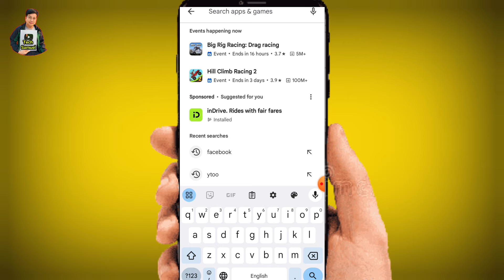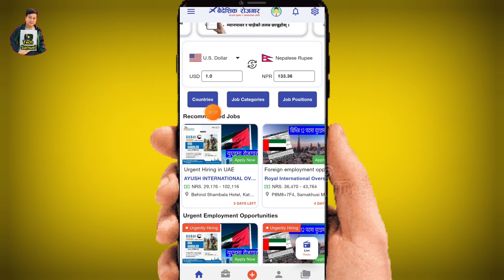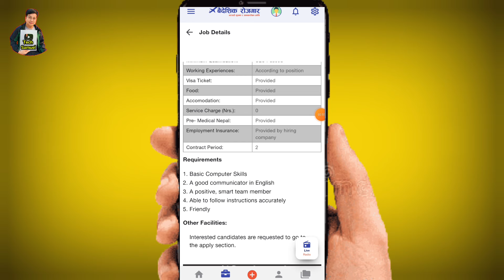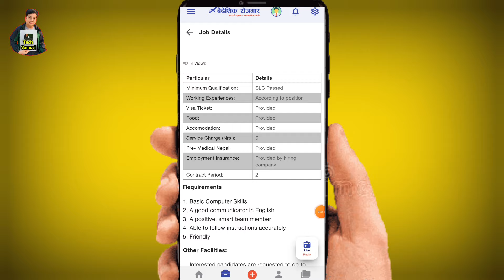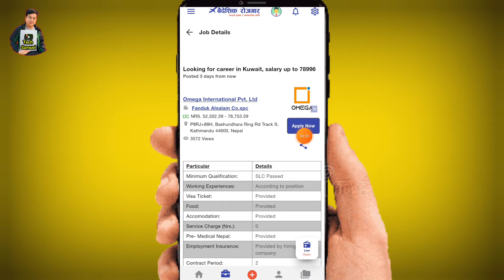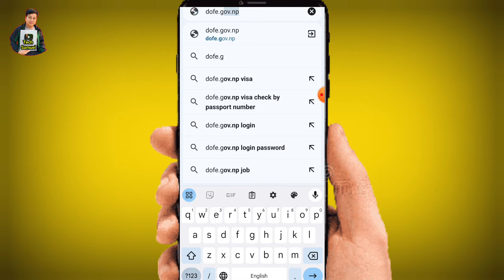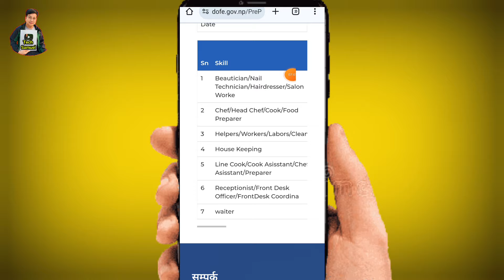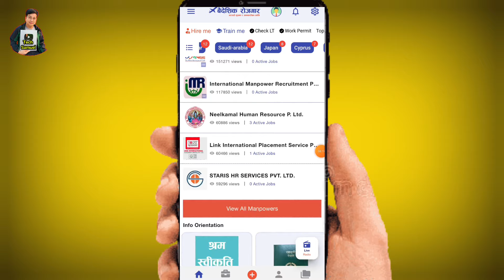How to check foreign employment in Nepal l Baideshik rojgar demand kasari herne l Forgein job search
Yas video ma maile hajurharulai How to search check Forgein Job
Baideshik Rojgar KO demand check garne tarika sikayeko Chu..

नोट: कभर लेटर(Cover letter), सिभी(Cv), पासपोर्ट आवेदन , ड्राइभिङ लाइदेन आवेदन . police report को लागि
सम्पर्क गर्नुहोला हजुर मलाई ।
Facebook name - Samuel Chemjong

2. my Instagram account

3. my TikTok account

solve queries
how to search foreign job from nepal
foreign employment in nepal
how to apply foreign job from nepal in 2024
shram swikriti in nepal online
how to find foreign job from nepal
how to search foreign job and apply online
online shram swikriti in nepal
how to search for foreign job from nepal
foreign employment
foreign employment app
foreign employment and its impact in nepal
how to search jobs in nepal
how to check demand in nepal
how to check visa in nepal